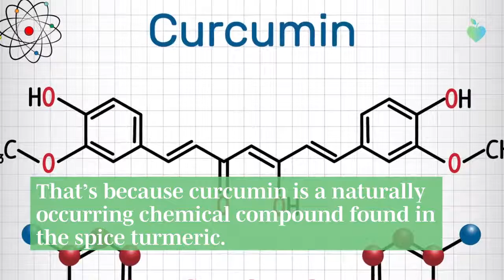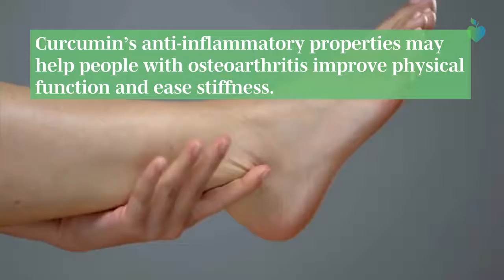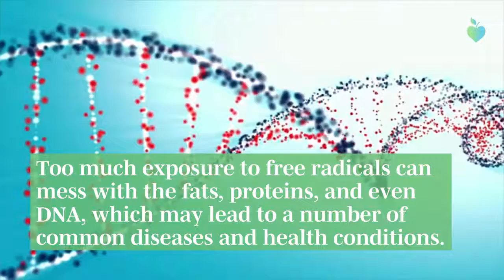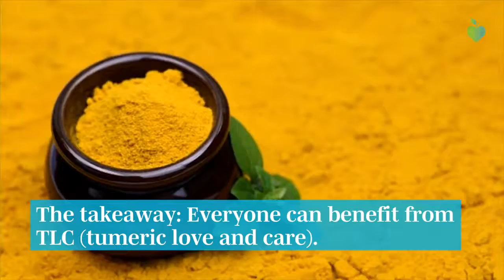Health Benefits of Turmeric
How many health benefits does turmeric really have? And what are the most effective ways to reap those benefits?